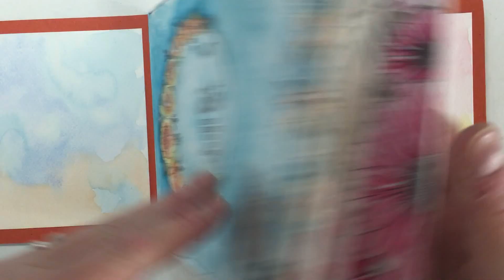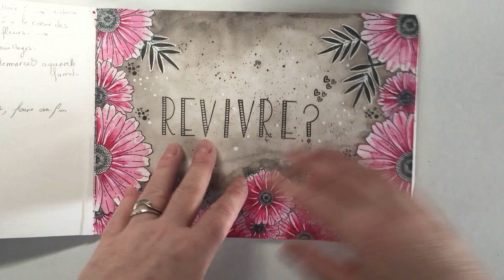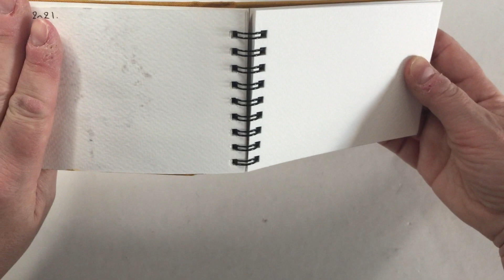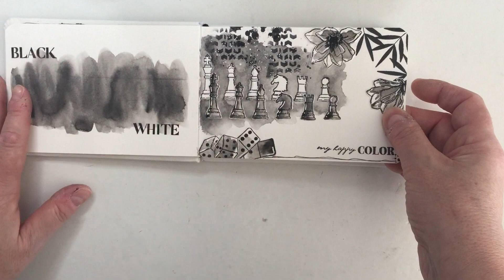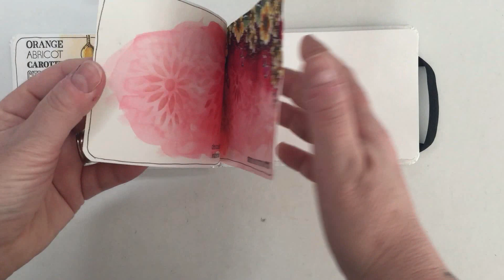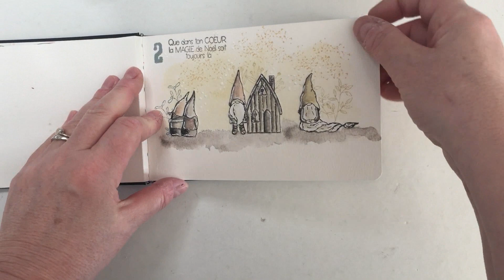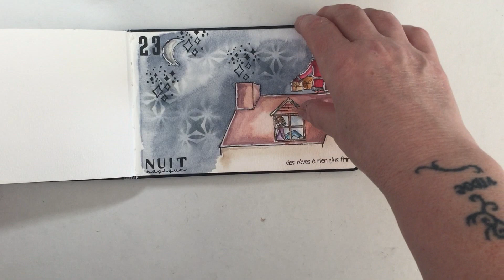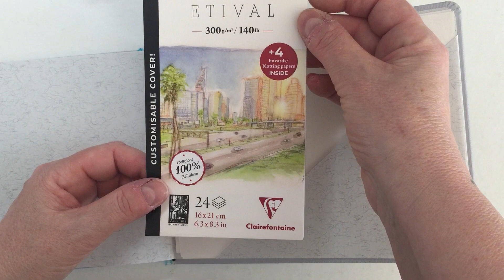Mes Créations AQUARELLE avec Tampons Scrap